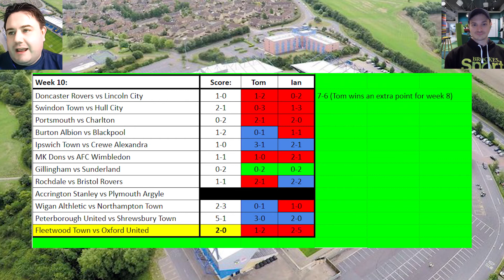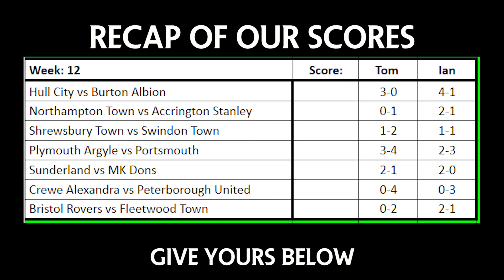League One Predictions | Round 12 | Only 7 games but we cover them all!!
HERE WE ARE! Round 12 and there are only 7 games... AND NO OXFORD! Still, the boys really sink their teeth into these 7 fixtures and we hope you like their analysis.

Hull are on fire and having a great year while Burton are hurtling towards oblivion. Northampton are doing about as well as can be expected and for some reason Accy has become one of Toms favourite teams... 🤷‍♂️

The green army host Pompey in a match Tom is oddly excited about. High flyers Peterborough travel to Crewe and Sunderland hope to beat hapless MK Dons. Elsewhere anti football(Shrewsbury) take on Ians arch nemesis Swindon town and the Rover car factory do battle with Joey Bartons band of miscreants.

Also, more football will be played by other teams.

Much love,

VBO

00:00 Introduction
01:51 Hull City vs Burton Albion
03:22 Northampton Town vs Accrington Stanley
04:43 Shrewsbury Town vs Swindon Town
06:39 Plymouth Argyle vs Portsmouth
08:10 Sunderland vs MK Dons
09:47 Crewe Alexandra vs Peterborough United
11:52 Bristol Rovers vs Fleetwood Town

Check out Grandstand Bettors. They are an amazing tipster website. If you like betting on sports and winning money.